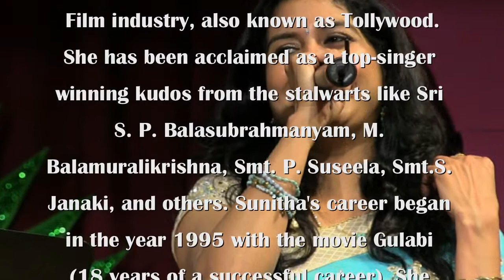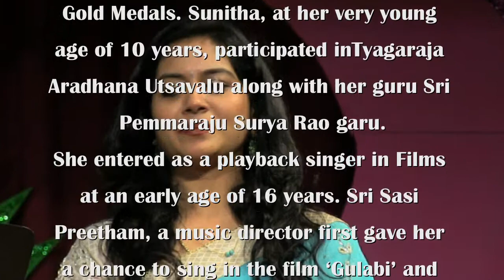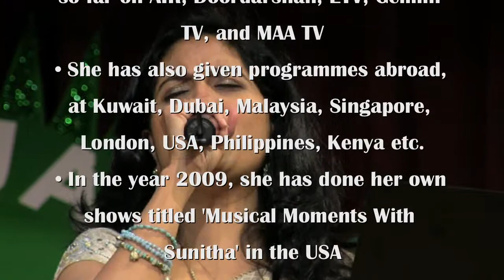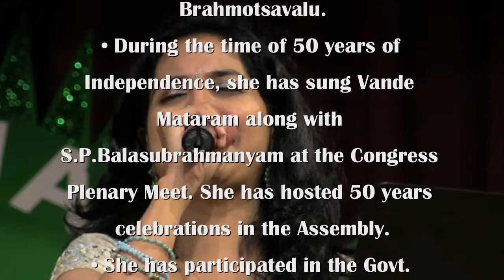TRI-STATE TELUGU ASSOCIATION:: MELODIOUS MOMENTS: SUNITHA & SRI KRISHNA:: ONE SWEET DUET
TRI-STATE TELUGU ASSOCIATION
CELEBRATES DEEPAWALI  2013   AND
30TH ANNIVERSARY
ON NOVEMBER 16, 2013
AT
THE HINDU TEMPLE OF GREATER CHICAGO
LEMONT, ILLINOIS

"MELODIOUS MOMENTS"
WITH SINGER SUNITHA

ONE SWEET DUET
SUNITHA & SRI KRISHNA

FEATURING:
SRI KRISHNA
SAI SILPA
SAI CHARAN
AND A LIVE BAND